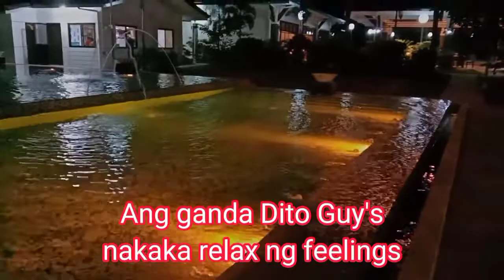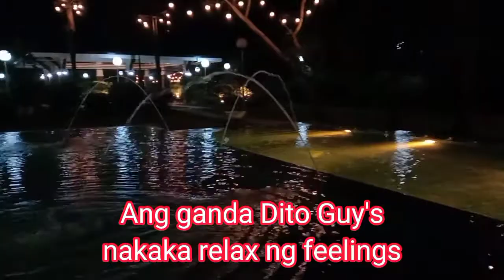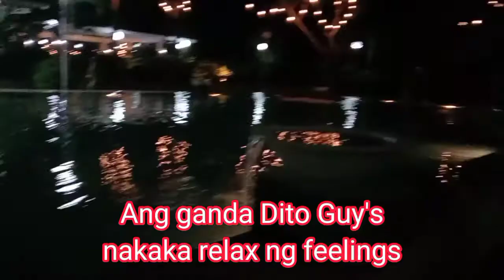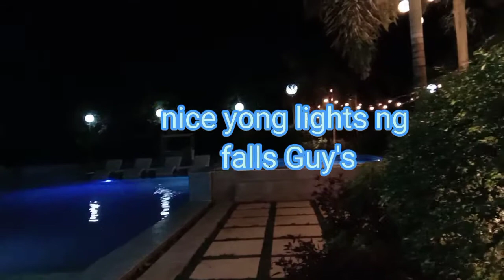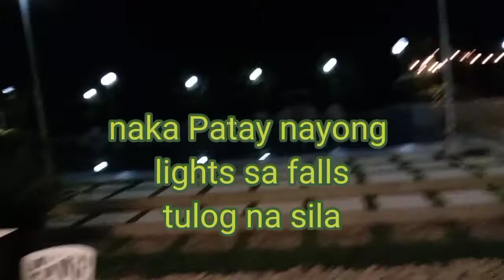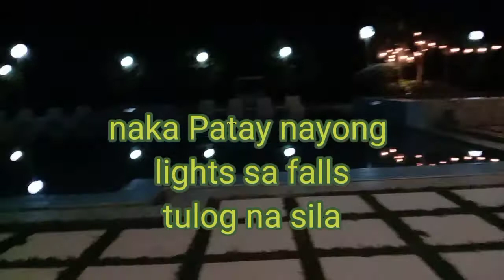Get together overnight ng mga Boss ||ZEPH VLOGZ